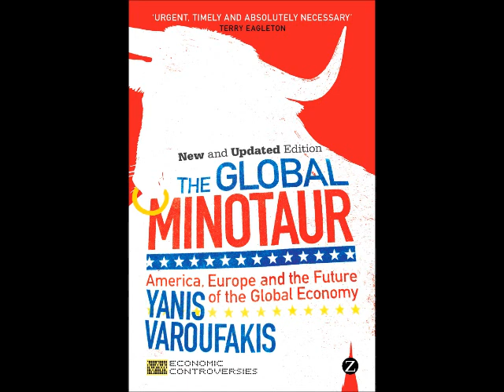Yanis Varoufakis speaking about The Global Minotaur at Seattle Town Hall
With this post I wish to thank profusely all those who flocked to Seattle's Town Hall, on Tuesday night, to hear me talk about the Global Minotaur. It was a rare occasion made possible by a crowd with which I felt a special bond -- even though I knew almost none of you prior to that special evening. A heartfelt thank you.

Until CSPAN releases the video of the event, here is an amateurish audio of the presentation and discussion which followed (nb. the talk itself lasts for the first forty odd minutes and is followed by a rather interesting Q&A, one made so by the calibre of the questions).